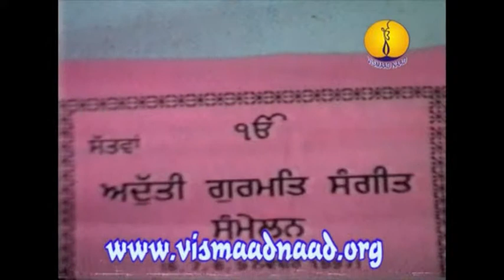AGSS 1997 : Raag Kanara - Bhai Avtar Singh Ji Delhi